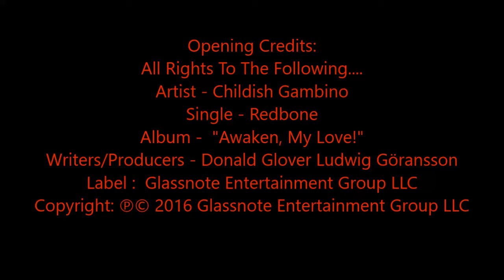Return II Love ♪: Childish Gambino - Redbone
Artist - Childish Gambino
Single - Redbone
Album -  "Awaken, My Love!"
Writers/Producers - Donald Glover Ludwig Göransson
Label :  Glassnote Entertainment Group LLC